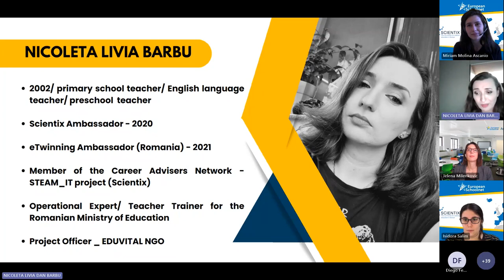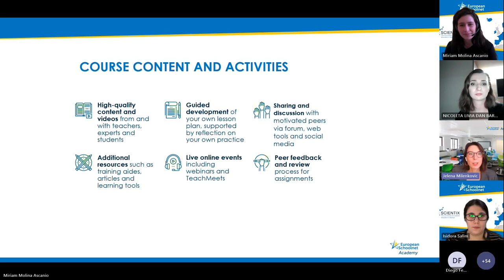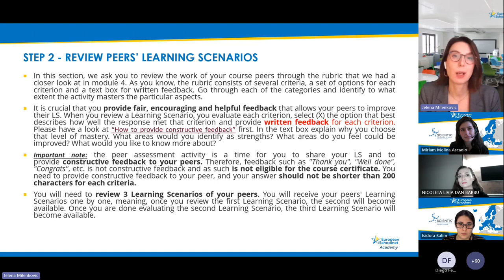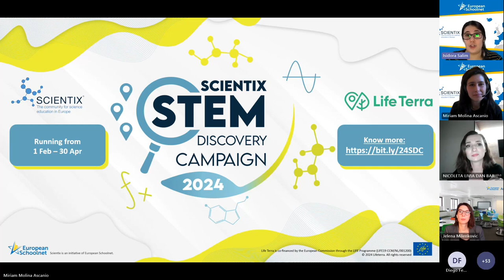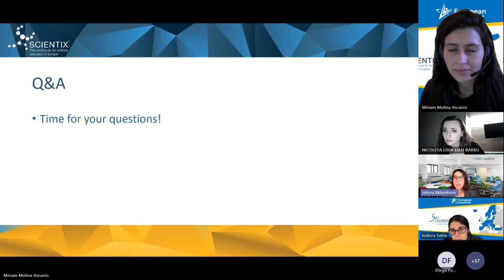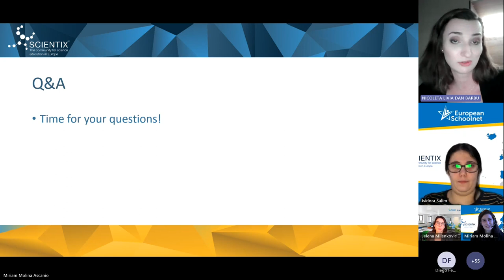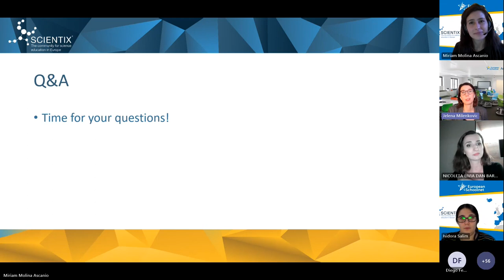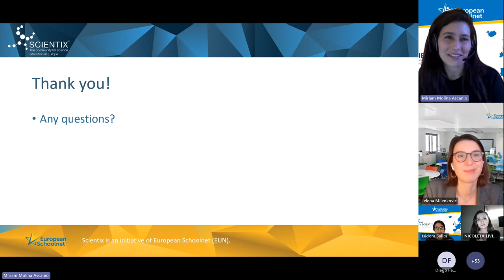STEM Out of The Box MOOC Rerun: Live Q&A with Course Coordinators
Teachers, do you want to learn how to integrate STEM (Science, Technology, Engineering and Mathematics) in your lessons and help students develop deep scientific, mathematic, and problem-solving skills? Join this online course and learn how to introduce this way of thinking in early childhood, primary and secondary education. Help your students develop solutions to open-ended real-world problems which will engage them in the processes of scientific and higher-order thinking.
You will explore practical STEM classroom activities and ideas, rooted in real-world problems. The course will guide you through exemplary STEM lesson plans created and tested by other teachers, resources, and challenges to increase students’ knowledge and skills needed for the future.
-- Credits --
Thanks to the course coordinators, Miriam Molina and Jelena Milenković, the course moderator Nicoleta Livia Barbu, and the STEM Discovery Campaign 2024’s coordinator Isidora Salim.

Scientix is an initiative of European Schoolnet.